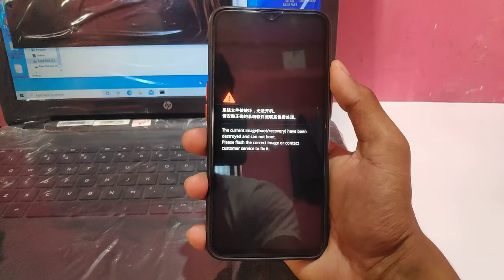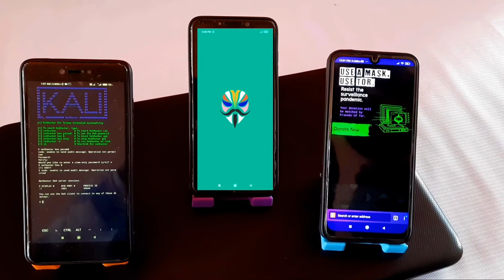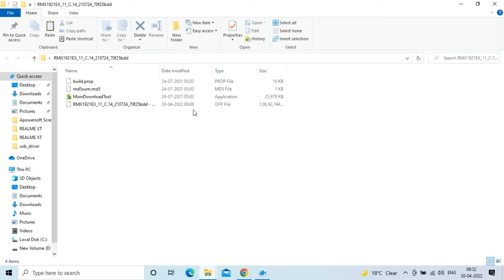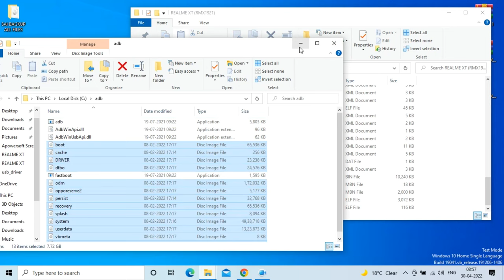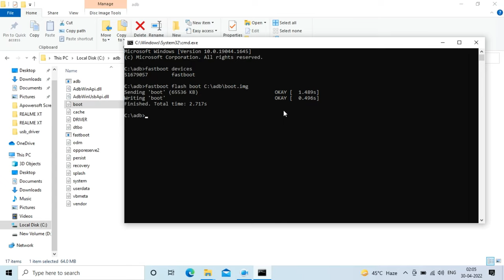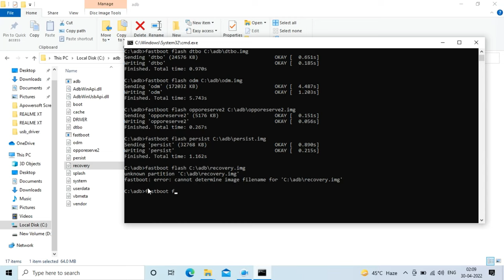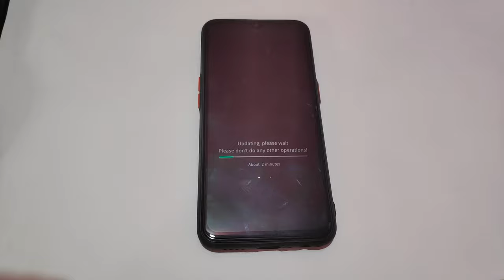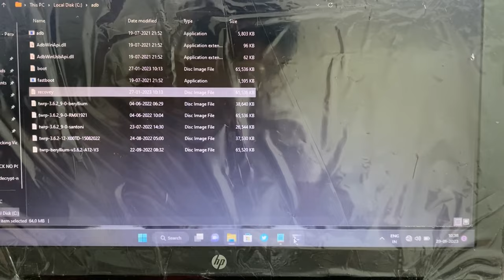How To Unbrick Realme Devices | Flash/Unbrick Any Realme Phone. Fix Current Image Has Been Destroyed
How To Unbrick Realme Devices/Phones | Flash/Unbrick Any Realme Phone/Device. Fix Current Image Has Been Destroyed.

𝗜𝗠𝗣𝗢𝗥𝗧𝗔𝗡𝗧 𝗡𝗢𝗧𝗘 :- 𝗧𝗵𝗶𝘀 𝗠𝗲𝘁𝗵𝗼𝗱/𝗚𝘂𝗶𝗱𝗲 𝗢𝗻𝗹𝘆 𝗙𝗼𝗿 𝗨𝗻𝗹𝗼𝗰𝗸𝗲𝗱 𝗕𝗼𝗼𝘁𝗹𝗼𝗮𝗱𝗲𝗿 𝗨𝘀𝗲𝗿𝘀.

Sai Ponnamanda